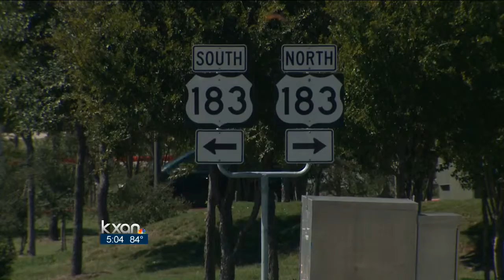Williamson County voters face $275M roads proposal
Dozens of road projects make up a $275 million bond proposal for voters to consider in the upcoming November election.